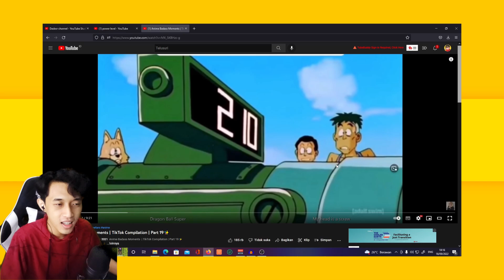JANGAN LIAT VIDEO INI ATAU KALIAN AKAN MENJADI WIBU! Reaction TikTok Anime Badass Moment !!😱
Reaction TikTok Anime Badass Moment

Minecraft Survival Indonesia / Addon Naruto MCPE Terbaik / Review addon minecraft tapi ada mob baru di MCPE 1.18 / Sangat berguna untuk survival / Addon MCPE Terbaik Untuk Survival / showcase mod minecraft mcpe / bedrock edition